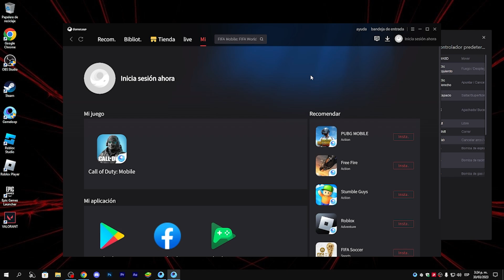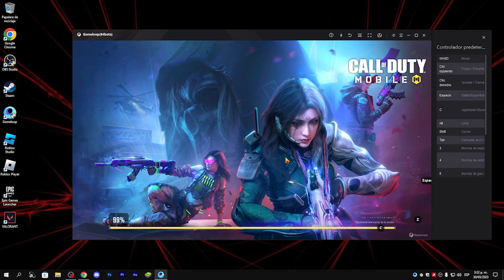✅Cómo SOLUCIONAR el ERROR del MAPEO DE TECLAS en Gameloop | BUGS COD MOBILE Emulador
🔥Aquí les traigo mi posible solución al error del mapeado de teclas del gameloop en el cod mobile.